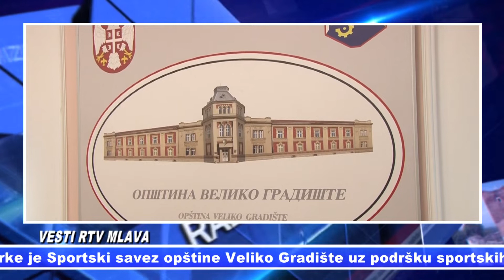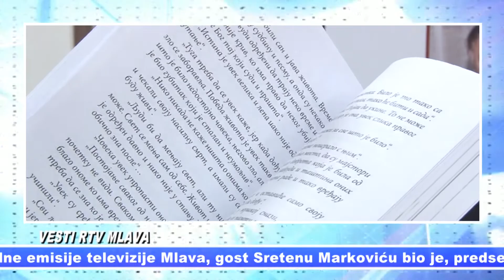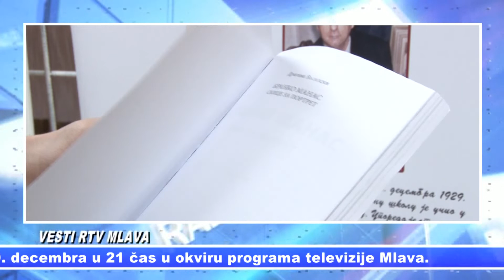Pregled VESTI RTV Mlava za 25.12.2020.//opširnije u BRANIČEVSKOM INFU 18.00 22.00 09.00 14.00h